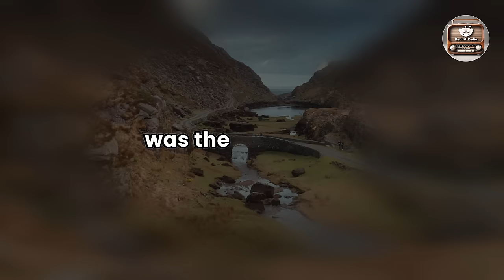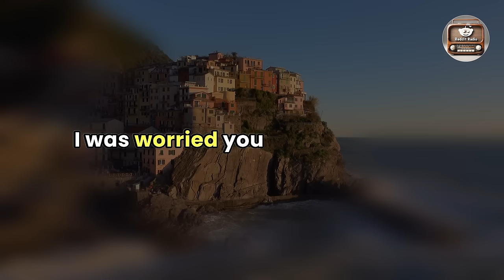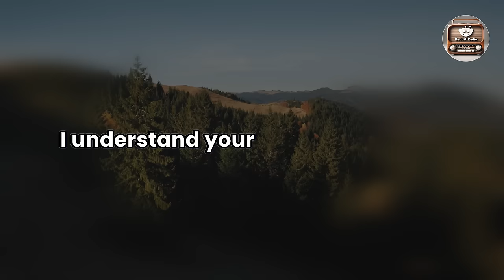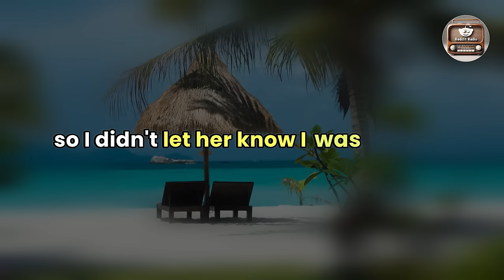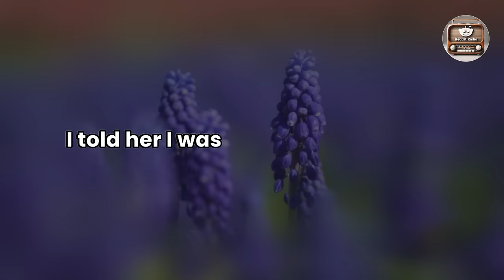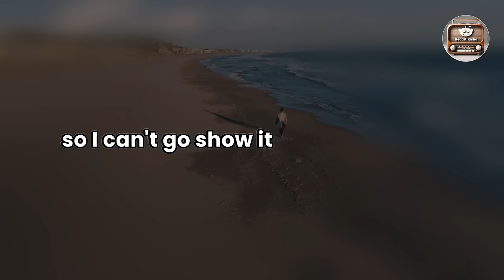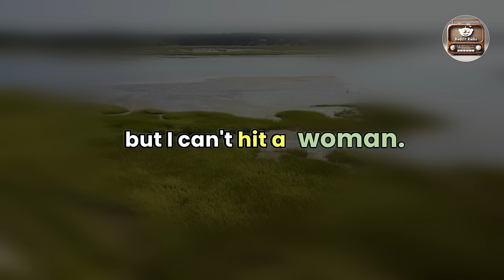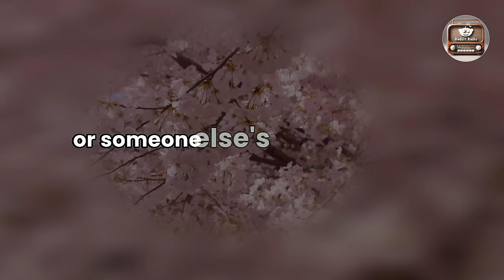8 Years Ago, My Cheating Wife Had an Affair With Her Ap and Named Our Son After Him, Audio Story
8 YEARS AGO, MY CHEATING WIFE HAD AN AFFAIR WITH HER AP AND NAMED OUR SON AFTER HIM, AUDIO STORY

Join us as a husband recounts the devastating betrayal when he learns his wife named their son after her affair partner.